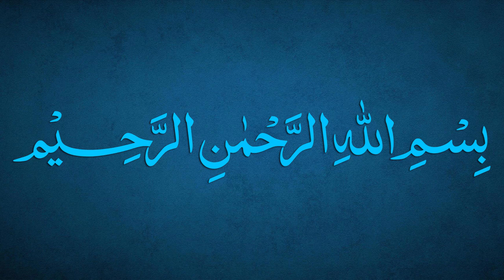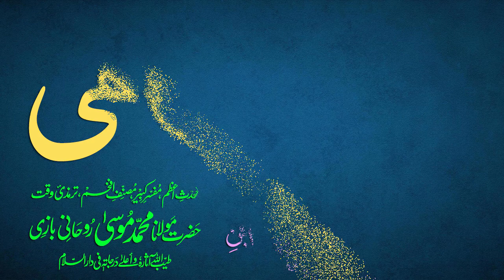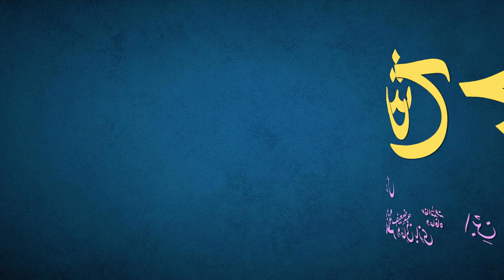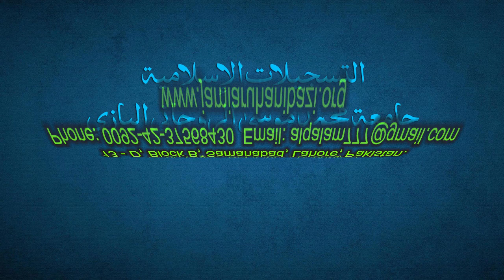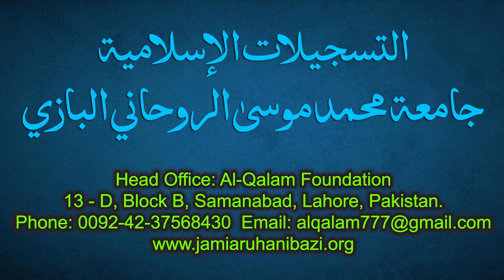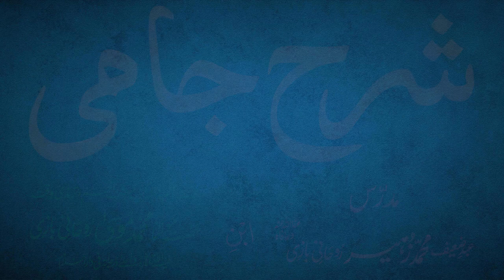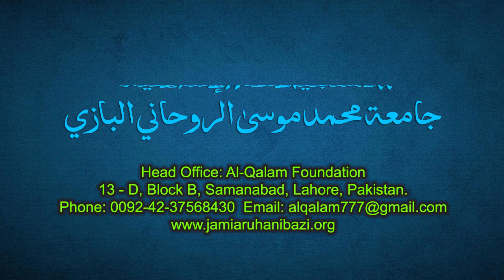Sharh-e-Jami Dars 77 - page 56 | Maulana Muhammad Zuhair Ruhani Bazi | 29/09/2021 | شرح جامی